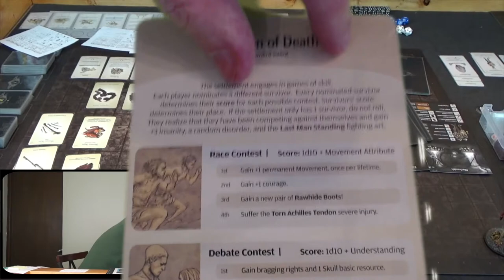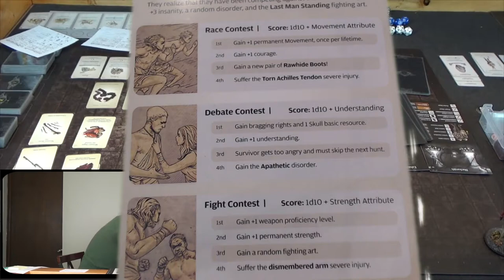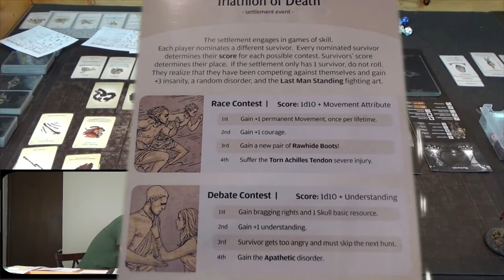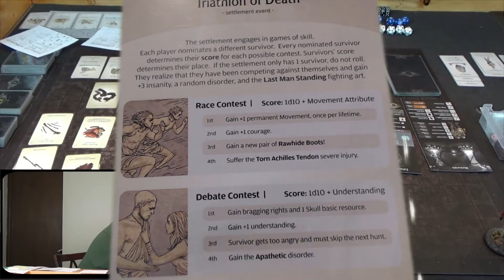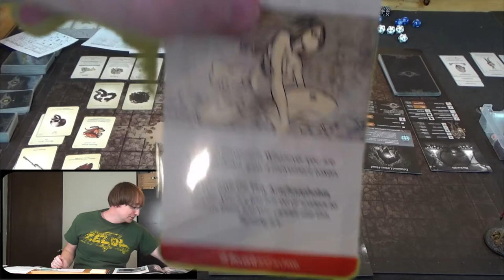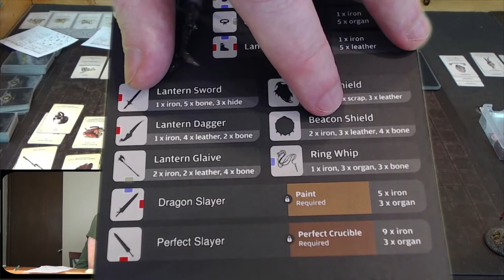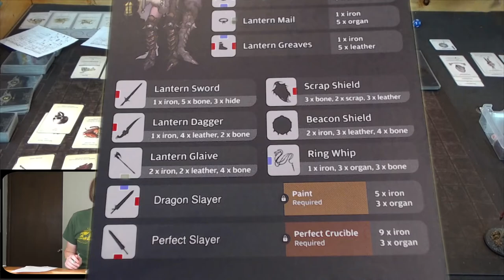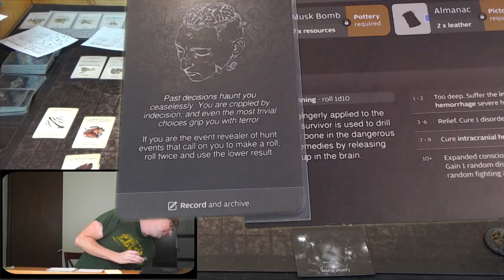Kingdom Death Monster Let's Play: S1E40 – How Many Resources Does This Take!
Kingdom Death Monster Lantern Year 26 of my first settlement. This is episode 40 of what I hope will be a complete play through. You can never be too sure that you will make it to the end with this game. This episode involves the settlement phase after a level 3 Antelope. I have added other expansions to the game and will continue to do so to change up the game play or if someone requests it. Thank you to anyone who watches this and reads this crazy description. Kingdom Death Monster is a great board game and I hope to bring many more episodes to YouTube. Board game Let's Plays are so fun to watch, and I hope I can share that enjoyment with as many people as I can. I encourage you to get involved and post a comment. Join in the fun of playing this great game with your suggestions and comments. Suggest a Settlement name for me and some survivor names!